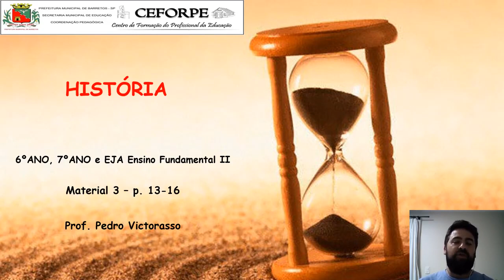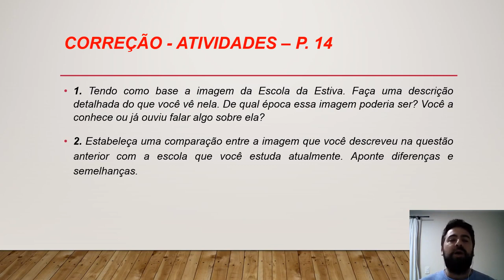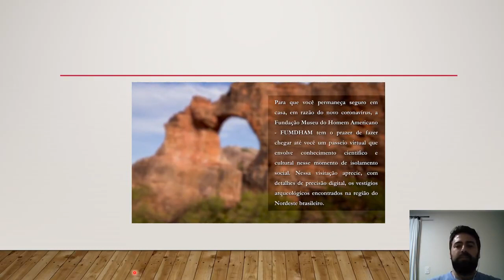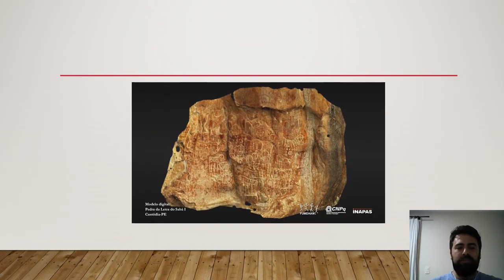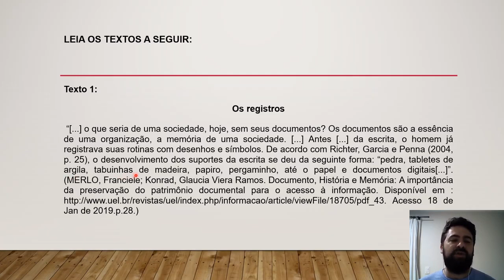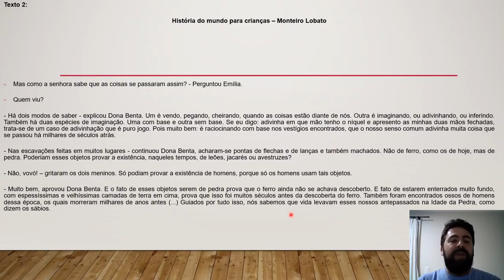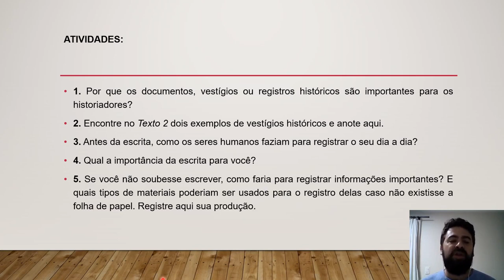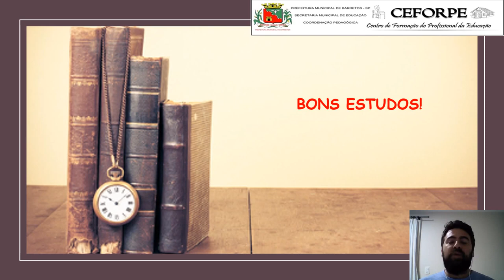7º ANO AULA 4 MATERIAL 3 HISTÓRIA